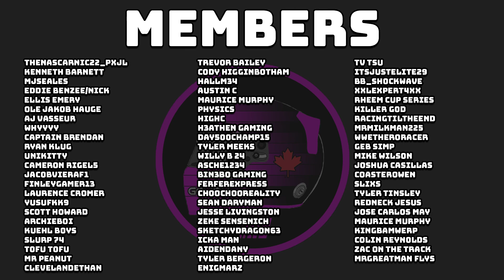HUGE CHANGE OF EVENTS! BIG RESTART CRASH! - F1 2021 Career Mode Part 88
There's no way we could do the same thing we did in Spa. Right?